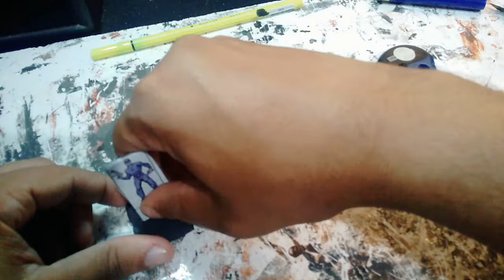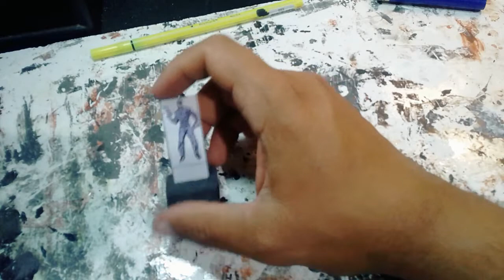Tutorial: Bases em EVA para miniaturas de papel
Olá pessoal! No vídeo de hoje vamos ensinar a vocês a fazer bases em EVA para usar com suas miniaturas de papel, que são muito baratas e simples de se fazer.

Caso vocês queiram que ensinemos a fazer alguma das coisas que postamos das nossas mesas de jogo, basta falar nos comentários. Se tiverem alguma dúvida sobre o processo de confecção da base, material e etc. ou mesmo alguma dica diferente das que apresentamos no vídeo, pode ficar à vontade para comentar!

Você pode comprar produtos para o Drungeons & Dragons 5ª Edição, clicando nos links abaixo (comprando qualquer produto através destes links você nos ajuda financeiramente):
- Dungeons & Dragons: Player's Handbook 5ª edição (inglês)
- Dungeons & Dragons: Dungeon Master's Guide 5ª edição (inglês)
- Dungeons & Dragons: Monster Manual 5ª edição (inglês)
- Dungeons & Dragons: Xanathar's Guide to Everything 5ª edição (inglês)
- Dungeons & Dragons: Mordenkainen's Tome of Foes 5ª edição (inglês)
- Dungeons & Dragons: Sword Coast Adventurer's Guide 5ª edição (inglês)
- Dungeons & Dragons: The Rise of Tiamat 5ª edição (inglês)
- Dungeons & Dragons: Tomb of Annihilation 5ª edição (inglês)
- Dungeons & Dragons: Storm King's Thunder 5ª edição (inglês)
- Dungeons & Dragons: Tales From the Yawning Portal 5ª edição (inglês)
- Dungeons & Dragons: Hoard of the Dragon Queen: Tyranny of Dragons 5ª edição (inglês)
- Dungeons & Dragons: Princes of the Apocalypse 5ª edição (inglês)
- Dungeons & Dragons: Out of the Abyss 5ª edição (inglês)
- Dungeons & Dragons: Curse of Strahd: A Dungeons & Dragons Sourcebook 5ª edição (inglês)
- Dungeons & Dragons: Character Sheets 5ª edição (inglês)
- 7 Dados Rpg Perolados Num Dourado D4 D6 D8 D10 D12 D20+bolsa

Aquelas bases de plástico você pode encontrar nas seguintes lojas:
- Ludeka - é uma loja no estado de São Paulo que vende para todo o Brasil
- T&G Plastic Products Manufactory - é uma loja chinesa que vende pelo AliExpress e que entrega para o Brasil

Conheça os nossos parceiros:
Batata Binária